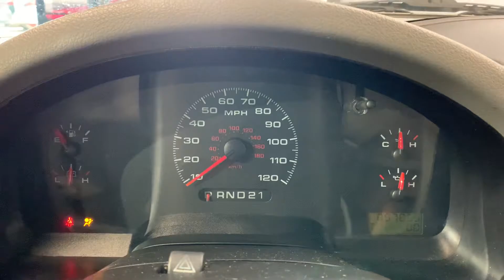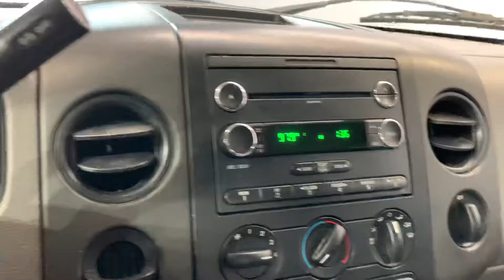2008 Ford F-150 XL 4x2 Regular Cab 4.6L V6